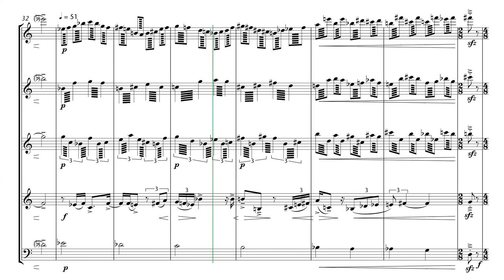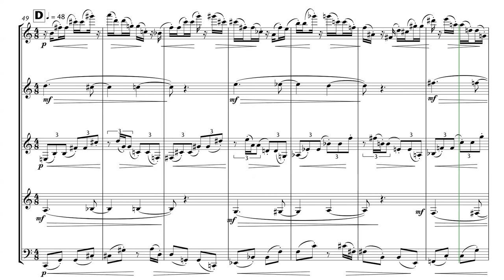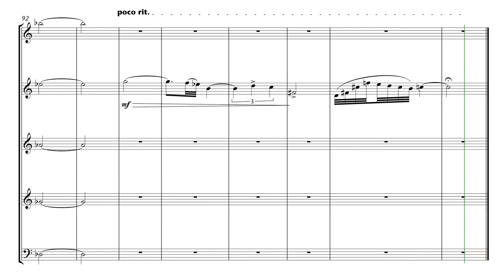Los relatos del barquero: 9.— Espejo acérrimo. Enrique Blanco